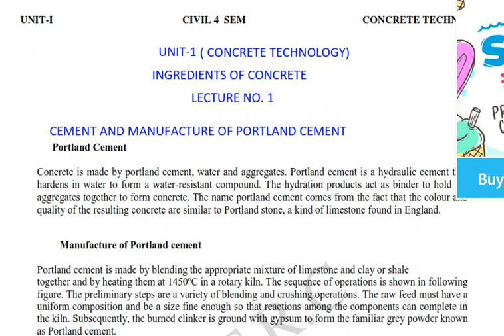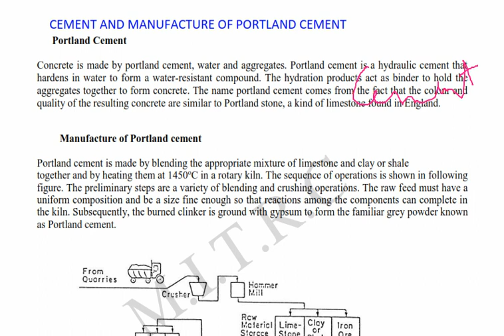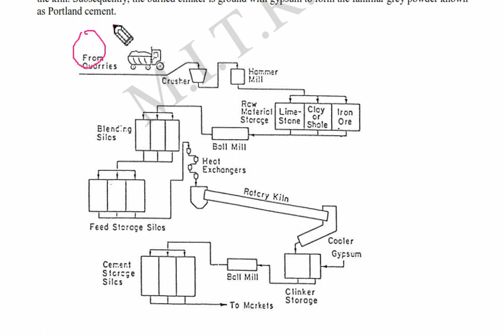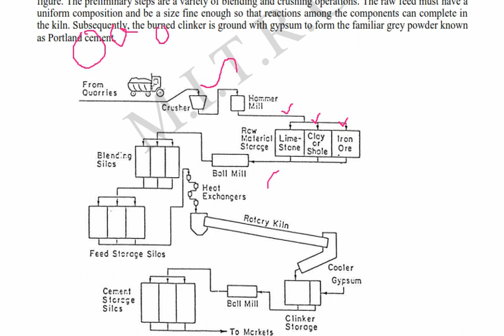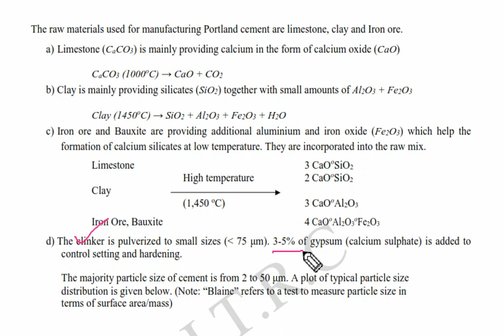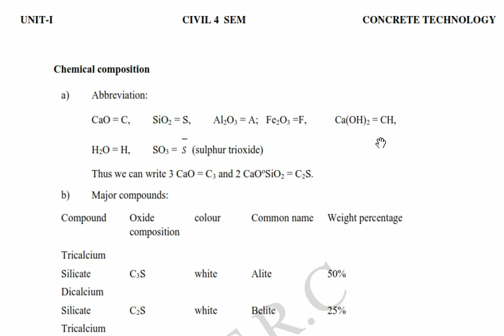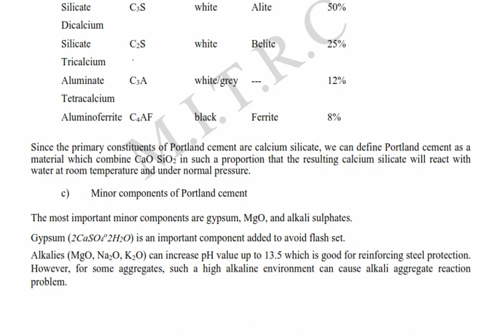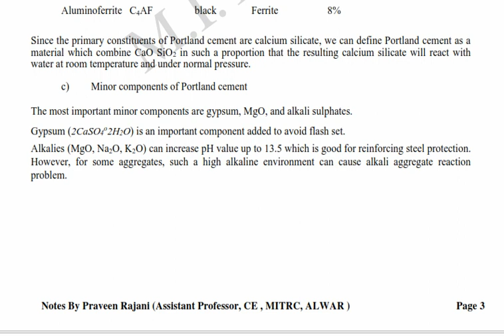4CE,CT, Ingredient of Concrete and manufacture of Portland cement U1 L1 By Praveen Rajani